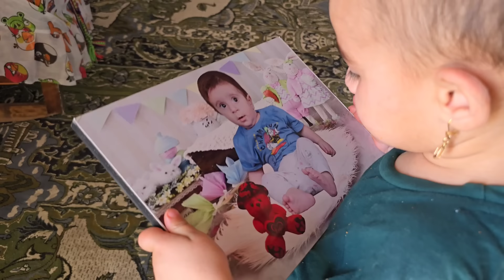The importance of seeing and visiting relatives in strengthening family relationships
1. Attractiveness of sight and visit: the key to family ties
2. Why does seeing and visiting relatives keep the spirit of the family alive?
3. Valuable moments: the importance of seeing and visiting in Iranian culture
4. Seeing and visiting: an opportunity for closeness and solidarity
5. Deep Connections: The Role of Sight and Visiting in Our Social Life
Family relations
Iranian culture
Social relations
family ties
family friendly
# Etiquette
precious moments
# dating
exchange of opinions
# Reminder
special occasions
cultural background